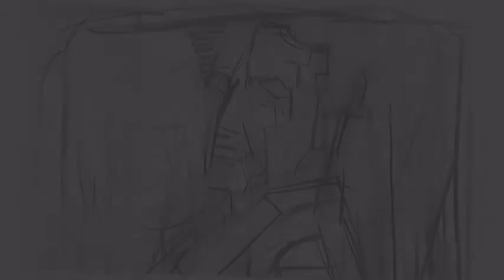MARCELLO COMITINI - IL TRAVAGLIO DEL TEMPO / POESIA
IL TRAVAGLIO DEL TEMPO
Lettura di Luigi Maria Corsanico

Frederic Chopin - Prelude in E minor Op.28 No.4
Eric Lu, piano